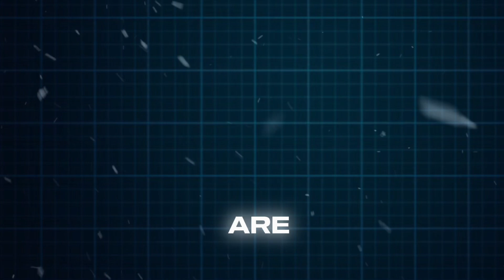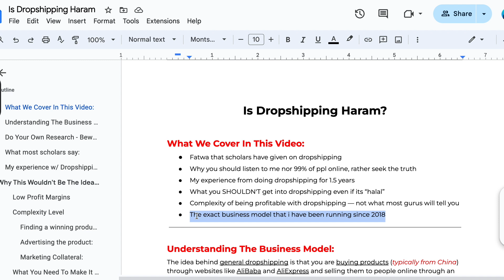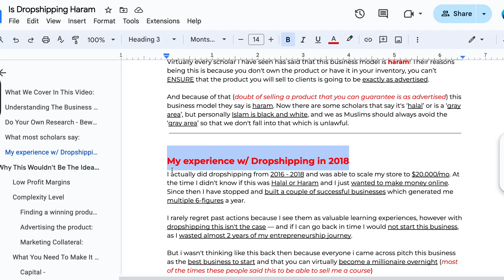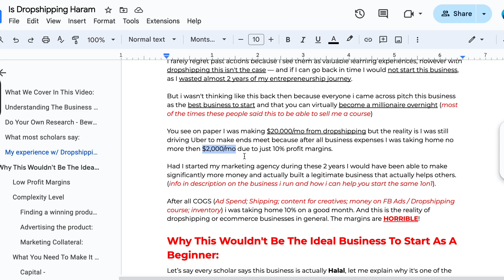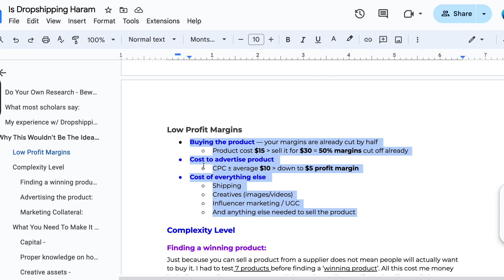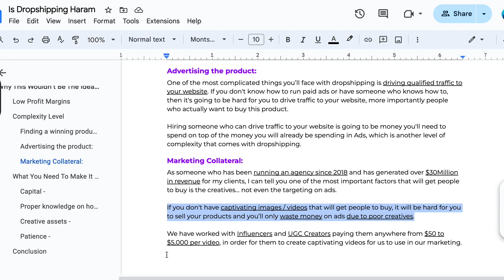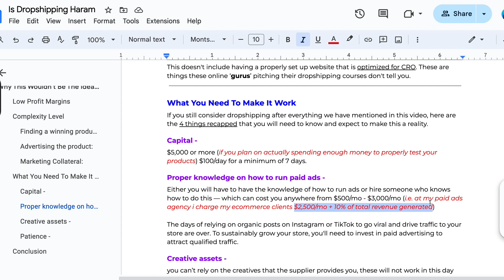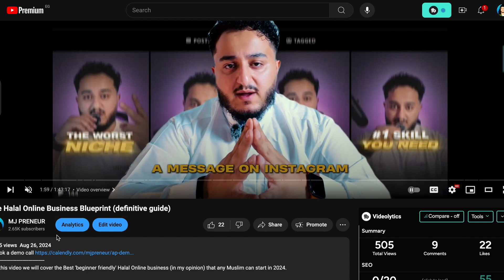Is DropShipping Halal or Haram?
In this video we answer the question 'Is Drop-shipping Halal or Haram'.
Recourses mentioned in video:
TIMESTAMPS
Intro - 0:00
What We'll Cover: 1:28
What Is Drop-shipping 4:18
Confirmation Bias 6:26
What Most Scholars Say 7:39
My Experience Drop-shipping 10:43
Why You Shouldn't Drop-Ship 14:53
Low Profit Margins 15:31
Product Market Fit 18:05
Advertising Product 20:18
Creatives 21:21
Making Drop-shipping Work 24:45
Do This Instead 28:48